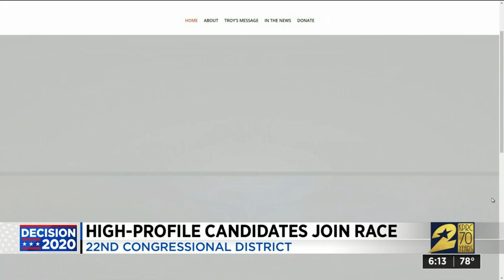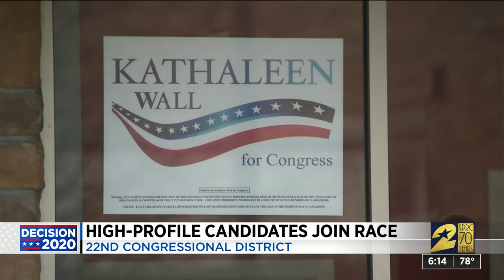High-profile candidates join race for 22nd Congressional District seat